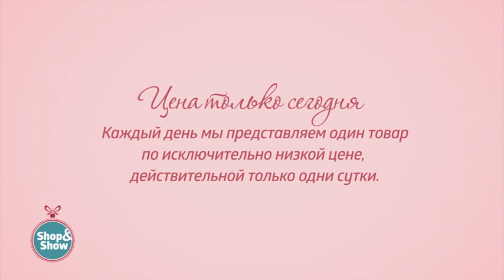Комплект постельного белья «Нежный ажур». «Shop and Show» (дом)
[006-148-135] Комплект постельного белья «Нежный ажур» (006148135)